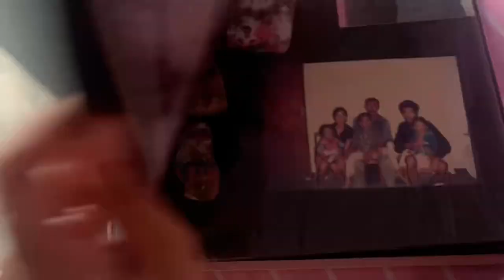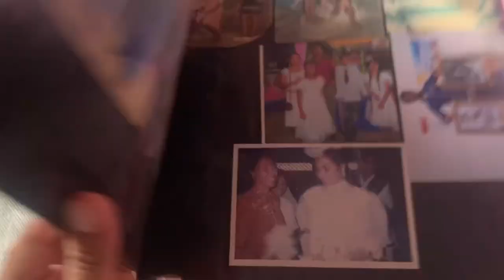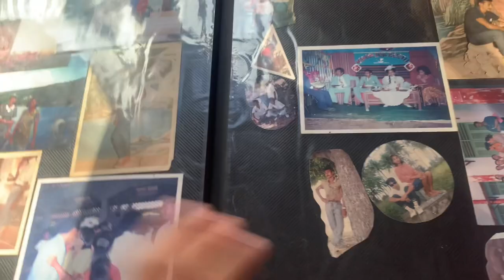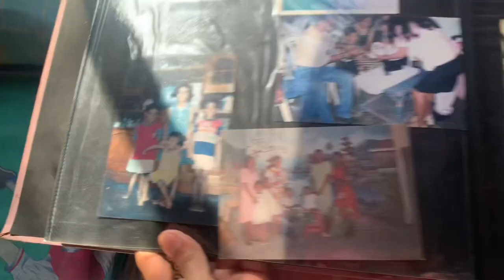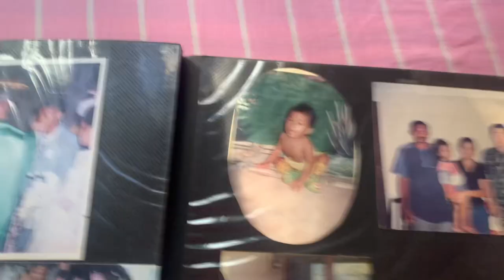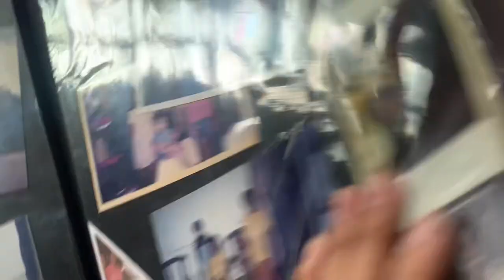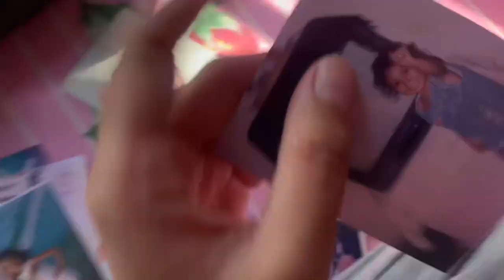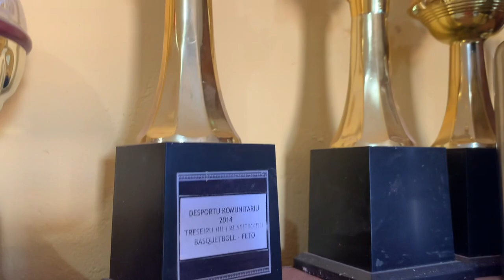6 Vlog | viagem ba lospalos | loron tolu iha lospalos | visita avo sira